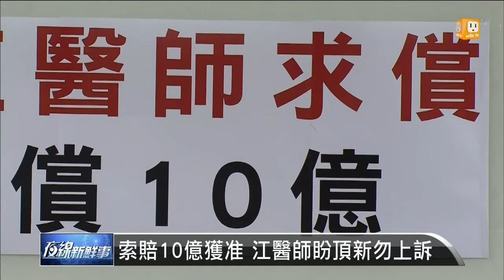【2014.10.30】求償頂新 判賠江守山醫師10億 -udn tv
黑心油不斷延燒，江守山醫師創辦的自家產品也因此中招。27號他到法院聲請支付命令，向頂新求償10億元，法院今天已經裁准。完整內容 , FB , Twitter , G+